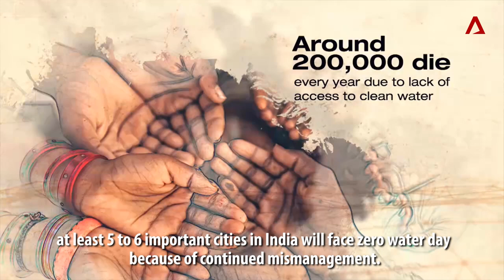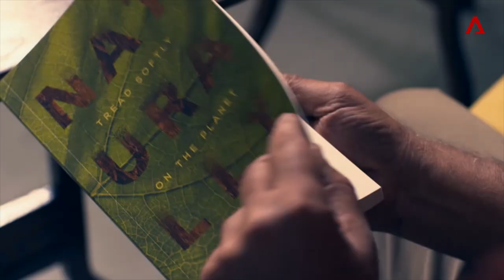India's Looming Zero Water Day: An Environmental Crisis | Insight | CNA Insider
Their water sources dangerously polluted and over-exploited, 21 major Indian cites could run out of groundwater in the coming years and become uninhabitable - among them India's Silicon Valley, Begaluru (or Bangalore), and its capital, Delhi.

Learn more about India's "worst water crisis in its history" - and how one professor could have a possible solution.